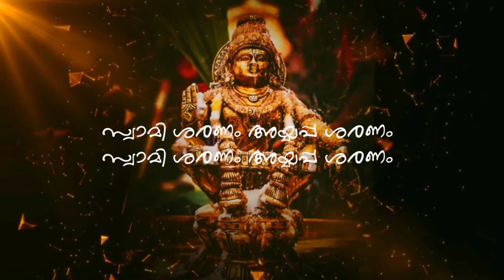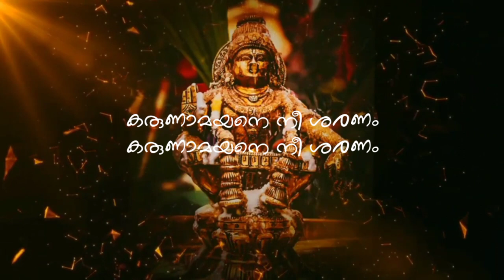Ayyappa Devotional Song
Lyrics-AjithRanni
Singers-SureshCheruvakkal, Arun Ayoor
Programming-SunilPrayag